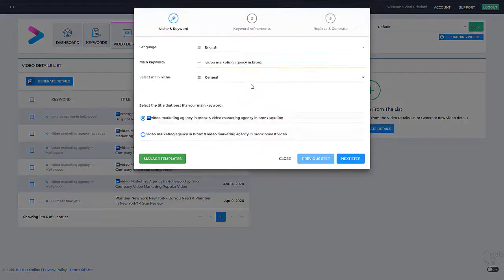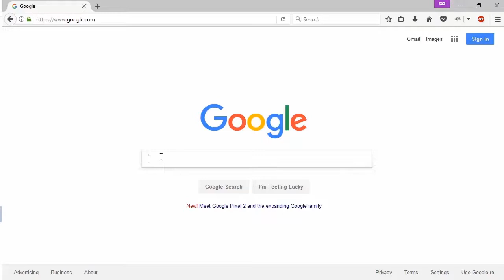How To Rank Youtube Videos Using Videly - Videly Youtube Seo Software Must See!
How To Rank Youtube Videos Using Videly.
This video will show you a demo of how to rank your youtube videos.
See how easy the software is to use.

This video is presenting "How to Rank YouTube Videos using videly" subject information but we   try to cover the   subjects:
-videly youtube seo software
-videly video seo software
-rank on youtube using videly

I'm about to reveal you something stunning, so take a deep breath and watch the following video
One thing I saw when I was searching for info on How to Rank YouTube Videos using videly was the lack of appropriate info.
How to Rank YouTube Videos using videly however is an subject that I know something about. This video for that reason should be relevant and of interest to you.

After you enjoy a YouTube video, it will automatically play another associated video based on your watching history.
To like a YT vid, hit the thumbs up under the video player. To dislike a video, use thumbs down. To reverse your choice, merely select the icon once again.
Let's keep in touch on